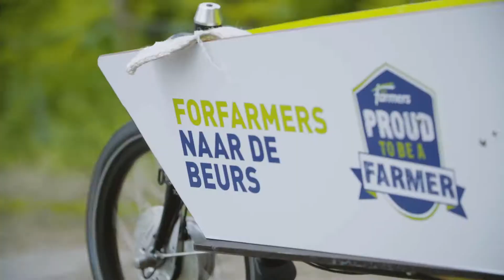ForFarmers op de Beurs